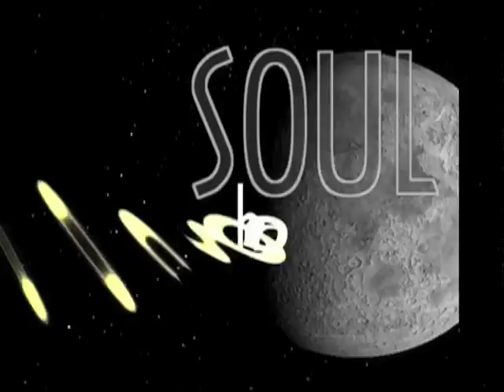Taurus - Tuesday - 11/11/2008 - Soul Horoscopes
Your Tuesday Video Horoscope Forecast presented by "Stand Up Astrologer" Christopher Witecki and Soulgarden.tv live LOVE be!